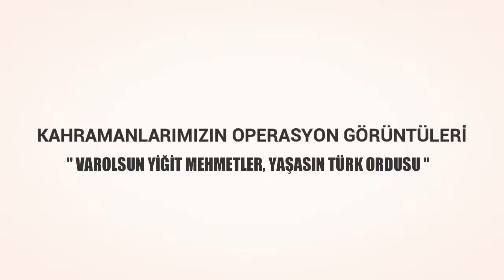MEHMETÇİK OPERASYON GÖRÜNTÜLERİ